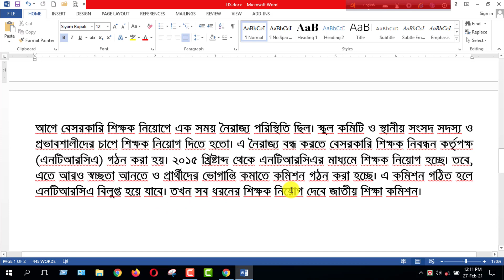NTRCA Update News 2021 । NTRCA এর পরিবর্তে গঠিত হচ্ছে শিক্ষক নিয়োগ কমিশন ২০২১। ICT CORNER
NTRCA  আর থাকছে না । শুরু হচ্ছে নতুন কমিশন । NTRCA এর দিন শেষ । সব ধরণের নিয়োগে নতুন কমিশন গঠন হচ্ছে

Video Keywords & Search Tags:
ntrca update news 2021,ntrca news,ntrca update,NTRCA আর থাকছে না,শুরু হচ্ছে নতুন কমিশন,NTRCA এর দিন শেষ,সব ধরণের নিয়োগে নতুন কমিশন গঠন হচ্ছে,ntrca,ntsca,শিক্ষক নিয়োগের আপডেট নিউজ,বিলুপ্ত এন টি আর সি এ,এন টি আর সি এ বাতিল,নতুন কমিশনে নিয়োগ আপডেট,ntrca canceled,new commission ntsca,শিক্ষক নিবন্ধন,বেসরকারি শিক্ষক নিবন্ধন,এন টি আর সি এর পরিবর্তে নতুন কমিশন গঠিত হচ্ছে,শিক্ষক নিয়োগে নতুন কমিটি গঠন,শিক্ষক নিয়োগে নতুন নীতিমালা,শিক্ষক নিয়োগের নতুন কাঠামো